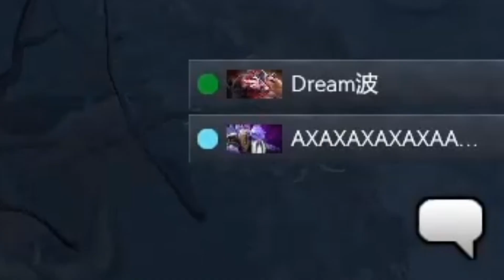ЧТО СКАЗАЛА МАМА ПОСЛЕ СТРИЖКИ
КАК ЖЕ ОН ЧУВСТВУЕТ 🥶

Авторский контент использовался исключительно в целях ознакомления , автор не преследует цели его украсть или оскорбить стримера.